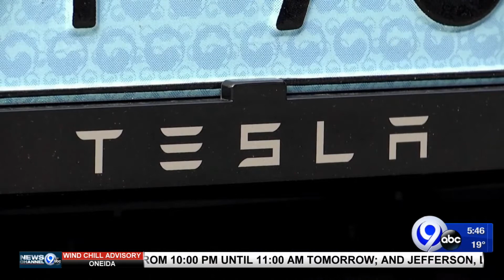Techbytes: 1-28-21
Kenneth Moton has the latest on the cutting edge of technology.